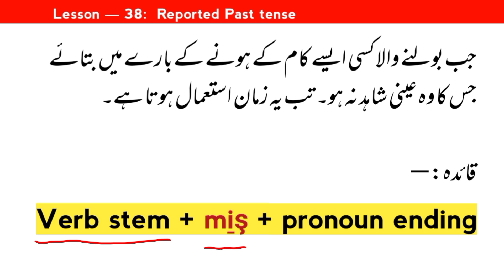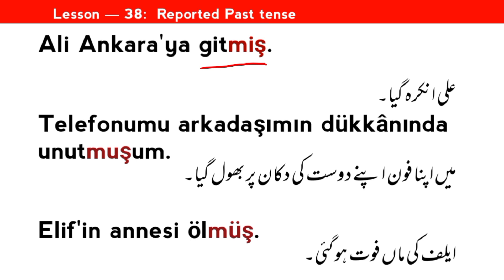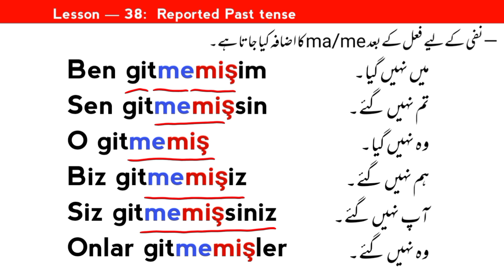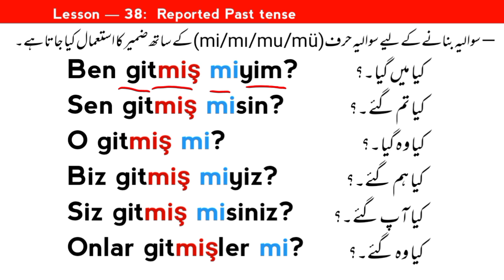Learn Turkish Language in Urdu - Lesson 38 - Reported Past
Learn Turkish in Urdu / Learn Turkish Grammar in Urdu
In this video series which is for beginner turkish learners who are trying to learn turkish language in urdu, I have explained grammar concepts of turkish language using simple & easy to understand examples. Most of the example sentences are from Turkish drama in urdu.

Chapters⏲:
00:00 Reported Simple Tense in Turkish
00:54 Examples
02:15 Conjugation
03:08 Negation
04:07 Interrogation